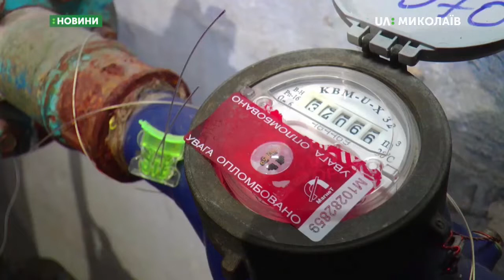06.11.2019. Новини. 13:30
Новини
Інформаційна картина дня (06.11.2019) поглядом кореспондентів телеканалу UA: Миколаїв (випуск новин — 13:30):
- Сталась пожежа в торговельному центрі;
- Президент перепризначив глав райдержадміністрацій на Миколаївщині;
- Мешканцям багатоквартирного будинку відключили водопостачання;
- МБК «Миколаїв» гратиме проти «Черкаських Мавп».